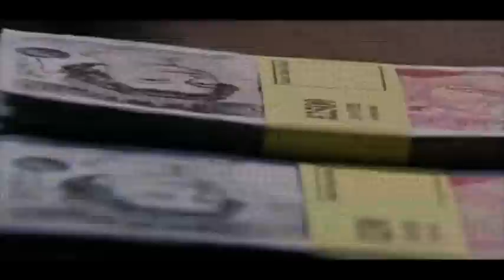PooPod on Dragons Den